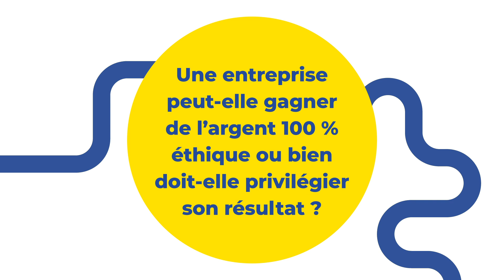[ CJDAY ] LES BATTLES / 07 MAI 2021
2ème match...

FRIC OU ETHIQUE ?

Une entreprise peut-elle gagner de l’argent de façon 100 % éthique, sans nuire à l’environnement, sans travail des enfants, en respectant ses parties prenantes ou bien doit-elle privilégier en premier lieu son résultat ?

Pour en découdre :
Fric : Miren LAFOURCADE, Directrice Générale de l’entreprise Nout
Ethique : Olivier SARLAT, Directeur Région Sud, Activité Eau Veolia

Participez au CJDAY !!
Le 07 MAI 2021
au Corum-Opéra à Montpellier,